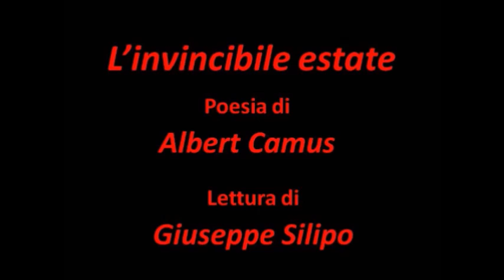"L’invincibile estate" Albert Camus